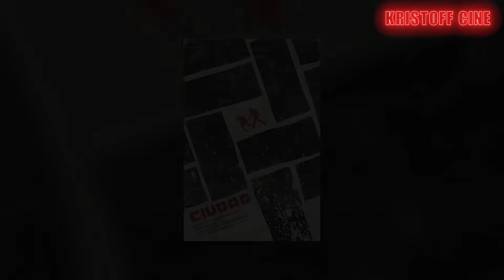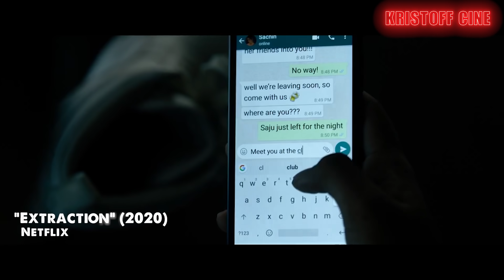MISIÓN DE RESCATE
película de relleno  que recuerda las malas películas de acción serie b de los 90 , pero no hay pretexto en 2021 para  traer un producto tan pobre.